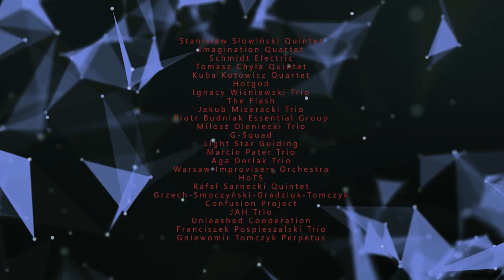JAZZ PO POLSKU LIVE SESSIONS 2022 - podsumowanie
Dobiega końca cykl koncertów JAZZ PO POLSKU „🔴Live Sessions for🇨🇳&🇰🇷 2022”, który zorganizowaliśmy w warszawskich klubach BARdzo bardzo i Jassmine. Publiczność wysłuchała 2️⃣5️⃣ koncertów w wykonaniu niemal 1️⃣0️⃣0️⃣ artystów stanowiących czołówkę aktualnej, polskiej sceny jazzowej i improwizowanej. Poniżej krótkie podsumowanie 🎥 tego co wydarzyło się przez ostatnie 4 miesiące. Teraz przygotowujemy się do publikacji nagrań w azjatyckich sieciach streamingowych.
Wszystkie koncerty zostały zarejestrowane w postaci audio WerMik Studio i video GŁOWA MÓWI, były także retransmitowane przez Radio Nowy Świat / Mikołaj Tyczyński.
Grafiki przygotował Kamil Tynecki, koszulki Sinfinity Clothing S.C.
Dziękujemy wszystkim, artystom, którzy wzięli udział w projekcie!!!

Michał Aftyka JAH Trio
Stanisław  Aleksandrowicz
Grzegorz Bieżanek
Kajetan Borowski
Jarosław Bothur
Piotr Budniak
Tomas Chyła
Michał Ciesielski
Aga Derlak
Ray Dickaty
Patryk Dobosz
Olgierd Dokalski
Wojtek Doleżyczek
Joanna Duda
Rafał Dutkiewicz
Kuba Dworak
Maciej Dziedzic
Dawid Fortuna
Piotr Gierszewski
Marcin Gokieli
Adam Golicki
Krzysztof Gradziuk
Flavio Gullotta
Krzysztof Hadrych
Qba Janicki
Jan Jarecki
Łukasz Kacperczyk
Michał Kapczuk
Maciej Kitajewski
Sławek Koryzno
Kuba Kotowicz Music
Karol Kozłowski
Sebastian Kuchczyński
Krzysztof Kuśmierek Unleashed Cooperation
Krzysztof Lenczowski
Wojciech Lichtański
Veronica Los
Szymon Madej
Jan Malkowski
Patryk Matwiejczuk
Piotr Mełech
Emil Miszk
Jakub Mizeracki
Dominik Mokrzewski
Radosław Nowak
Miłosz Oleniecki
Max Olszewski
Dawid Opaliński
Paweł Osicki
Marcin Pater Marcin Pater Trio
Sławek Pezda The Flash.
Krzysztof Piłatyk
Grzech Piotrowski
Mikołaj Poncyljusz Light Star Guiding
Franek Pospieszalski
Marek Pospieszalski
Adam Prokopowicz
Wojtek Pulcyn
Franciszek Raczkowski
Patryk Rynkiewicz
Rafał Sarnecki
Piotr Schmidt Schmidt Electric
Stanisław Jan Klemens Słowiński
Mateusz Smoczyński
Jan Smoczyński
Marcin Sojka
Michał Sołtan
Tomasz Sołtys
Bartosz Szablowski
Mateusz Szewczyk
Zbyszek Szwajdych Music
Dariusz Świtalski
Bartosz Tkacz
Dawid Tokłowicz
Gniewomir Tomczyk / Music
Wojtek Traczyk
Tymon Trąbczyński
Adam Wajdzik
Wojtek Więckowski
Ignacy Wisniewski
Mateusz Woźniak
Gosia Wrzosek
Alan Wykpisz
Piotr Wyleżoł
Paweł Zwierzyński-Pióro
Konrad Żołnierek
Adam Żuchowski
Projekt JAZZ PO POLSKU „Live Sessions for China and Korea 2022” jest organizowany przez Fundację JAZZ PO POLSKU i dofinansowany ze środków Ministerstwo Kultury i Dziedzictwa Narodowego z „Funduszu Promocji Kultury”.
Patronat honorowy objął Prezydent Miasta Stołecznego Warszawy Rafał Trzaskowski, Ambasada RP w Seulu, Konsulat Generalny RP w Chengdu, Konsulat Generalny RP w Kantonie, Konsulat Generalny RP w Szanghaju. Partnerami projektu są Instytut Polski w Pekinie, Instytut Dyplomacji Gospodarczej,  Fundacja Agencji Rozwoju Przemysłu, Stowarzyszenie Pomorskie w Chinach, Fundacja Bardzo Bardzo, Jazz Session, Jassmine. Sponsorem projektu był Bank Gospodarstwa Krajowego, a partnerem logistycznym Volvo Car Poland. Patroni medialni: Radio Nowy Świat, Warsaw Insider Jazz Forum, JazzSoul.pl, Chiny24, Radio Jazz Po Polsku.
Warszawa Miasto Stołeczne Warszawa